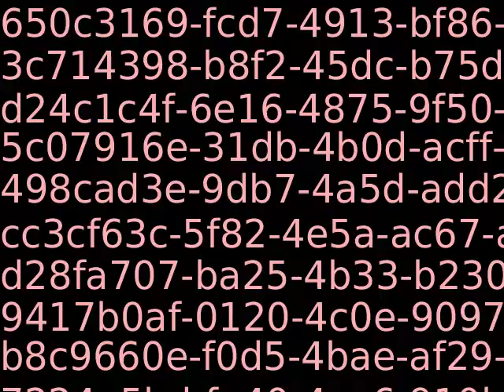PUB11383_55235_new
Content_PUB11383_55235